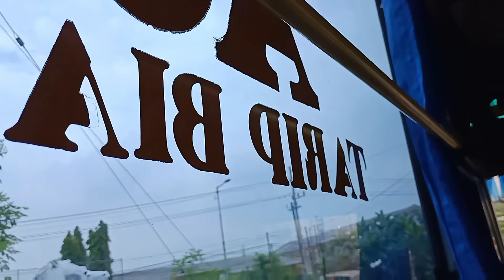Perjalanan Medaeng-ByPass Krian-Kedamean Gresik